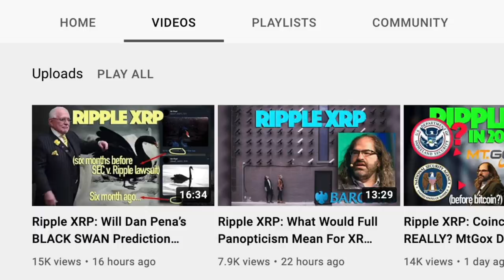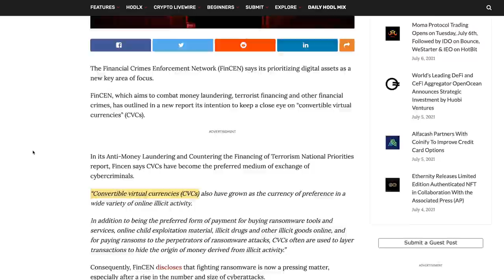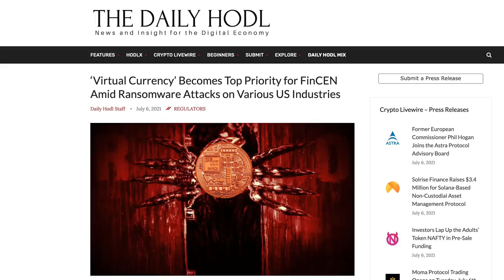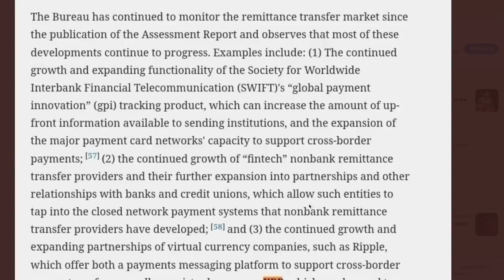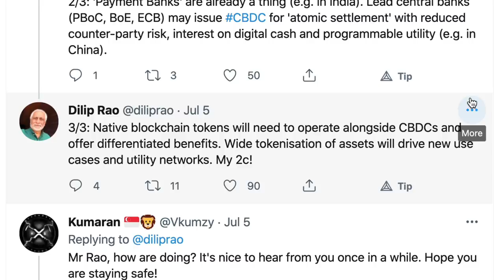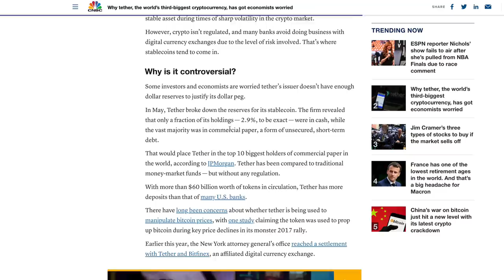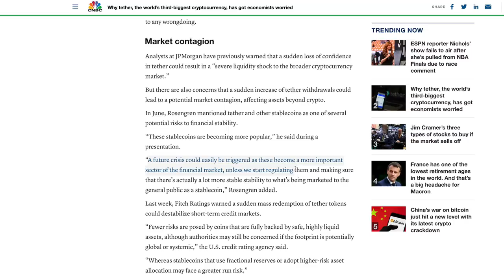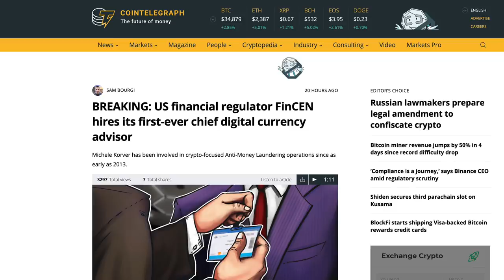Ripple XRP: UPDATE On BLACK SWAN Prediction! What Happens If Your XRP Off-Ramp Gets Frozen?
1BjPLyNgSyuxF19UrFCKVKbsBKuJmHWRUN